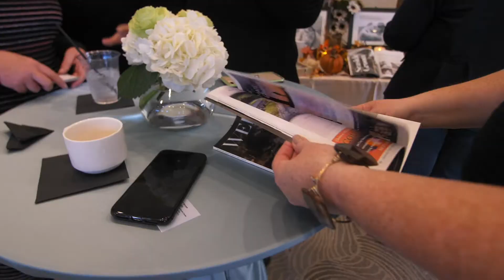Hyatt Wedding Giveaway